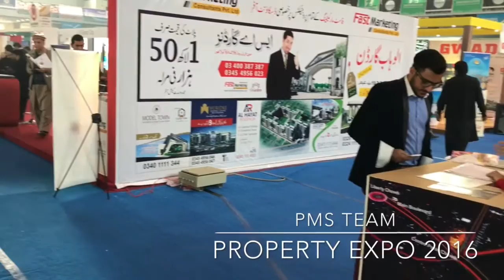Property Expo 2016 at Expo center Johar town Lahore. PMS Team at Property Expo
Property Expo  2016 at Exhibition  center Johar town Lahore. PMS Property Management Services Team at Expo center distributing gudibags to visitors interested in Real Estate.

PMS Property Management Services is Bahria Authorized Dealer providing Real Estate Services In Bahria Town Projects all over Pakistan.

Fazeel-Ur-Rehman

20-C Commercial Zone , Main Boulevard
Sector C